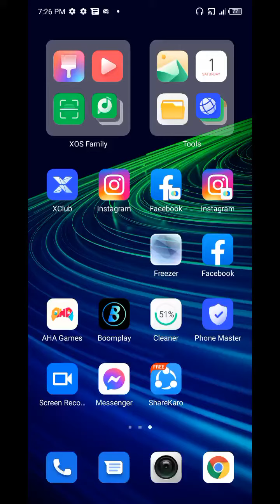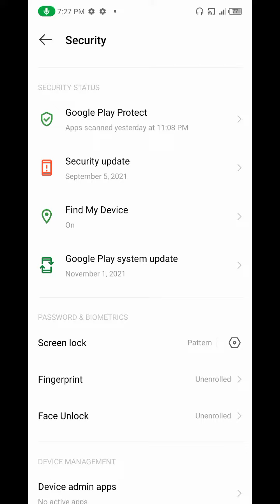How To Set Pattern Lock in Infinix Note 11s , Infinix Note 11s Me Pattern Lock Kaise Set Kare